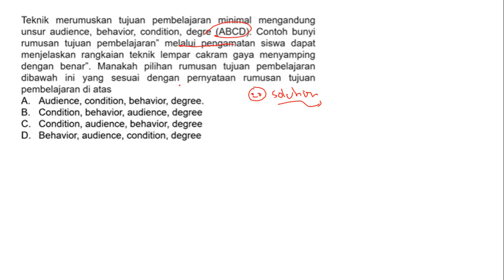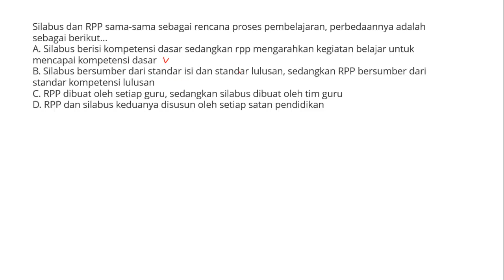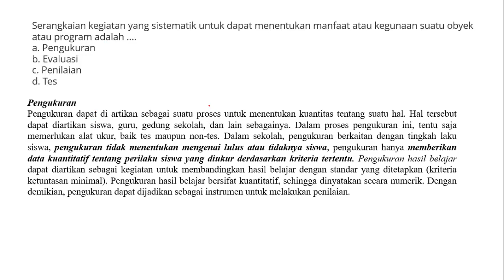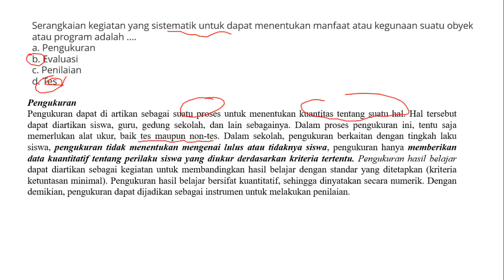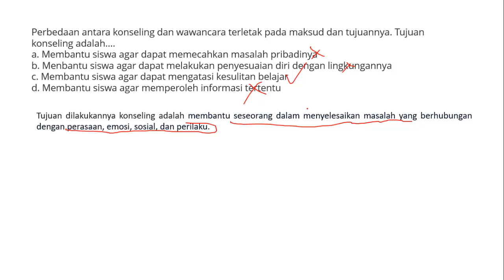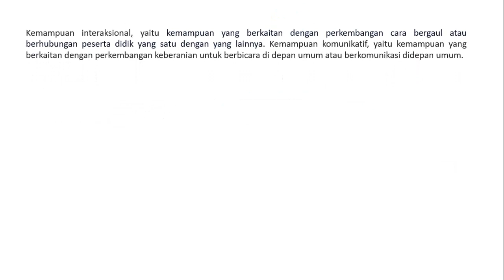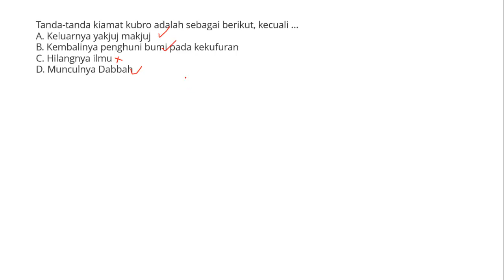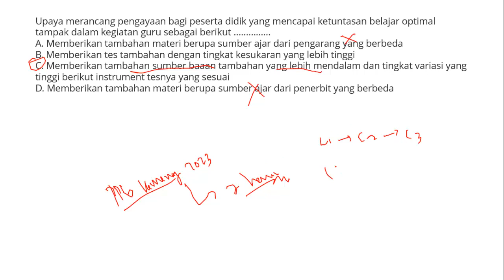FR SOAL PRETES PPG KEMENAG 2023 (Part.4) - FR SOAL & Pembahasan PRETES PPG KEMENAG 25 Maret 2023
Alhamdulillah... Tepat pukul 22:22 WIB Mang Aqil'S kembali berkesempatan untuk berbagi soal  Soal disertai Pembahasan Lengkap untuk Persiapan Pretes PPG Kemenag dan Kemendikbud 2023. Selamat Belajar, Semoga Berhasil. Amin

20 Soal PRETES PPG KEMENAG 2023 Sesuai Kisi-Kisi PPG 2023 (Part.2) - PRETES PPG KEMENAG 2023